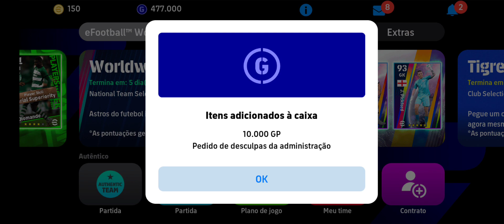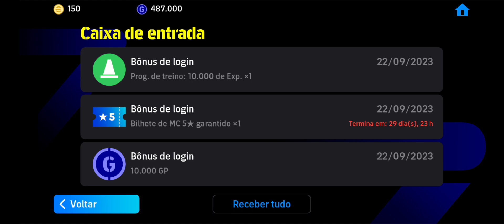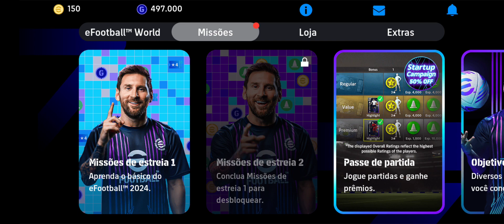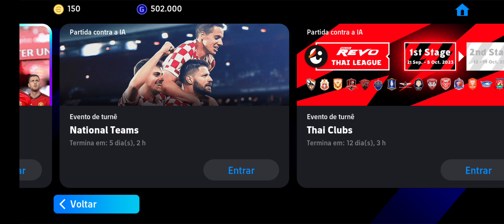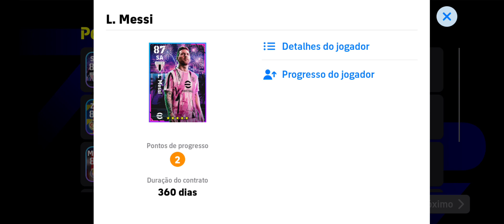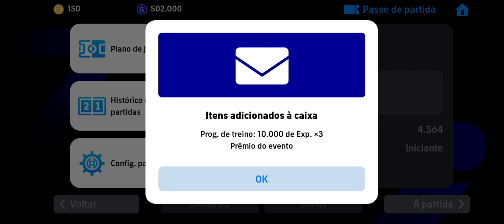efootboll 2024 - testando o jogo (mobile) EP.05